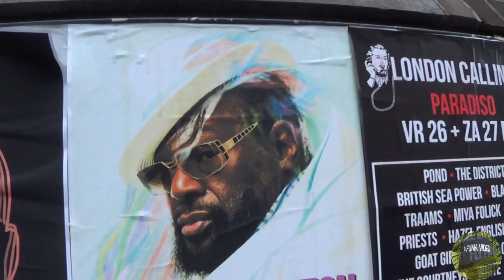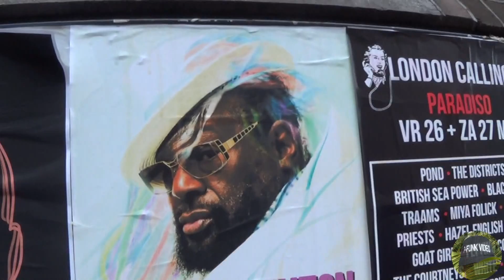George Clinton @ Amsterdam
Go wiggle